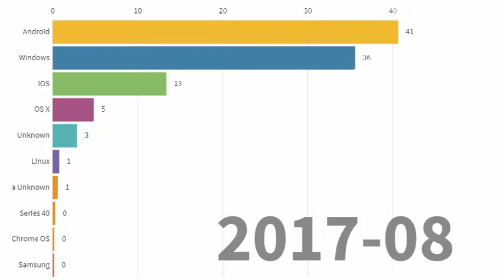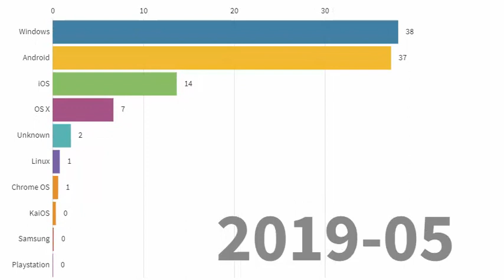Most Popular Operating Systems (Mobile, Desktop & Laptops) 2010 - 2019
The most popular Operating System on mobile and computers from 2010 to 2019
View stats about Operating Systems Market Share by month from 2010 to 2019
Timeline of the most used OS on the Internet from 2010 to 2019. Worldwide statistics based on Market Share by monthly users.